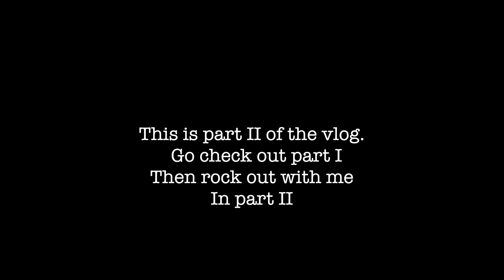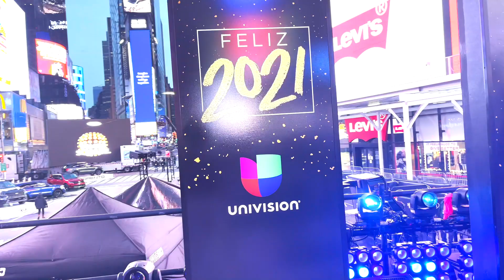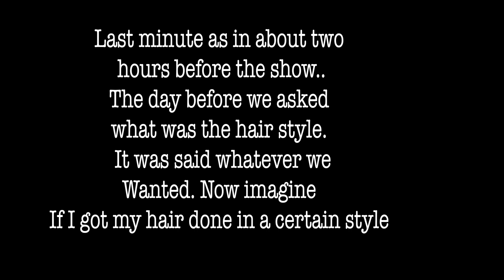A Day In The Life of a A Professional Dancer Performing In Times Square (New Years Eve) With Anitta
Whats up you guys... I'm Shayna Renee. In this vlog i am showing you a day in my life. A dance in the life of a professional dancer. You'll see some behind the scenes footage of rehearsal, getting ready to perform and my thoughts and tips for performers and the performance. YOU'LL GET SOMES TIPS ON HAVING GREAT WORTH ETHICS AND THE INSIDE SCOOP ON WHAT REALLY GOES ON IN SOME JOBS. There were some events that happened that didn't go exactly as planned but over all I'm happy to say i am blessed for the opportunity to dance at Times Square for New Years Eve. Crossing this off my bucket list felt so good. THIS IS PART TWO... IF YOU DIDN'T SEE PART ONE CLICK THE LINK BELOW THEN COME BACK TO WATCH PART TWO!THANK YOU.

Enjoy... Stay safe, Positive and REMEMBER someone is rooting for you so don't give up.

Ebates code for cash back for shopping online from stores like Amazon, Champs, etc... you for watching!

***Please read this description box all the way to the end to get to know me and about my content!***

P.s check out my Instagram page to get a glimpse of what simple fits I style.

I am Shayna-Renee "Miss Kisses" Wheatley. My main focus for my channel is to help guide people who don't have the money or the budget to buy all of the newest, trendy or expensive clothing, hair, or accessories to look cute like they have style. The goal is to NOT look like like you just roll out of bed and you tired to put a little effort into an outfit.… even if it’s as simple as adding a pair of sunglasses or jacket to your complete a look.I want to share ways i feel people can look stylish without breaking the bank and sometimes using basic clothing, D.I.Y's and affordable sites to pair outfits together! l also love doing other fun helpful tip videos on my channel.
 Be comfortable in your skin, what you wear, produce and what you feel like makes you who you are. Wether it's through dance, fashion, food, etc we all showcase the same things but it's how we express ourself that really shows who we are and separates us into our own individuality.